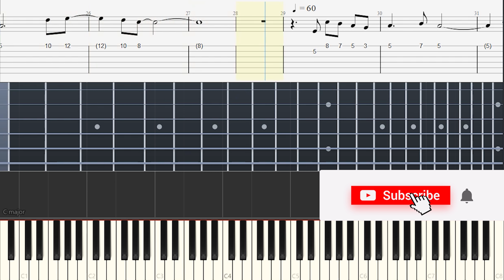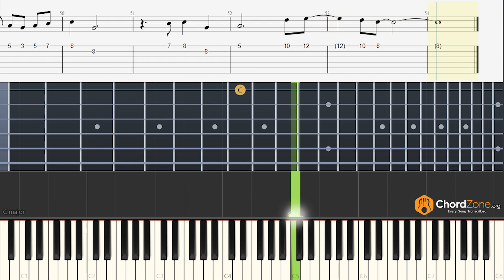Jahaan Tum Ho | Shrey Singhal Guitar Tabs and Piano Notes - Easy Lesson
Learn to play the song Jahaan Tum Ho on the guitar and piano with tabs and notes.

The original song is in A Minor key with a bpm of 163.

This song was requested by Chittrang Mishra.

Timestamp
Original Tempo : 0:00
Slowed Tempo : 0:42